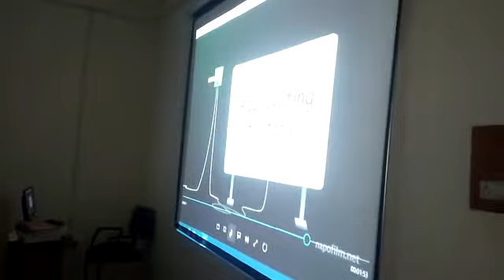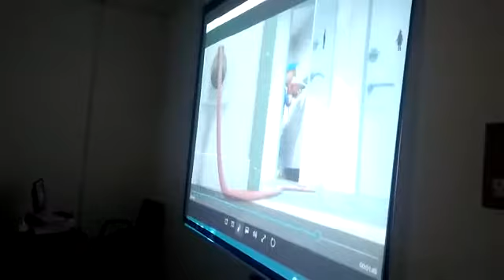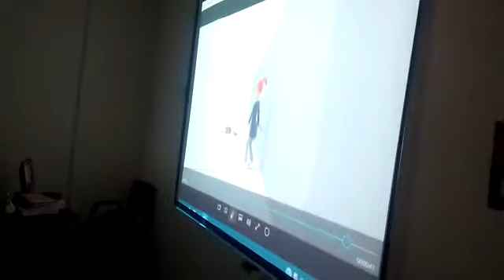Safety Video Session at Tathagat ITI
Safety videos have been displayed in the classrooms.